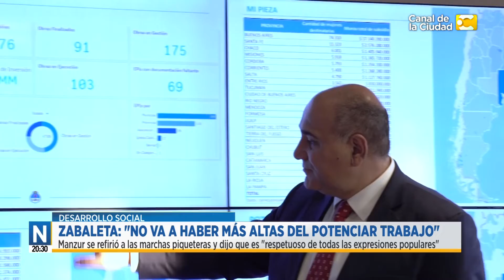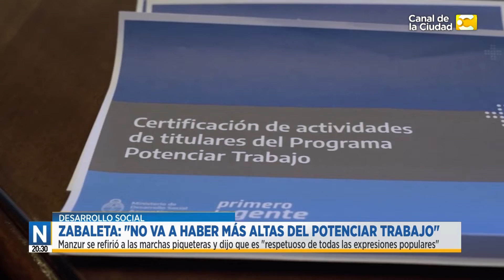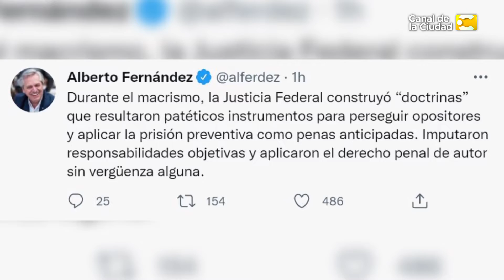Las noticias de las 20:30 - 19/07